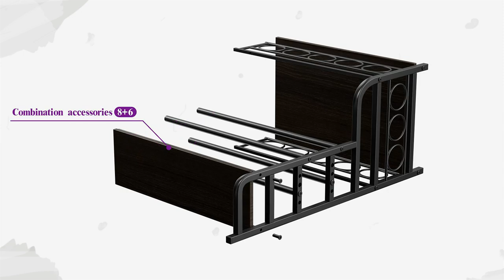Weight Rack for Dumbbells, Dumbbell Rack Weight Stand, VOPEAK Home Gym Storage Rack for Yoga Mat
Weight Rack for Dumbbells, Dumbbell Rack Weight Stand, VOPEAK Home Gym Storage Rack for Yoga Mat Kettlebells and Strength Training Equipment, Weight Storage Holder Rack for Dumbbells with Wheels.

The hooks with snap structure which position can be adjusted at will, easy to use.
Rounded corners, delicate craftsmanship, add fashion elements.